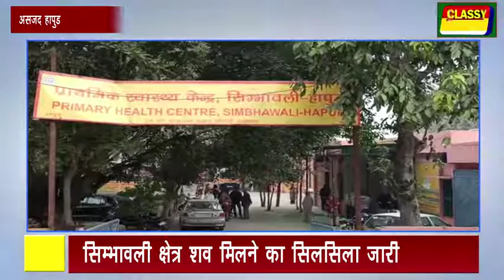हापुड सिम्भावली क्षेत्र शव मिलने का सिलसिला जारी